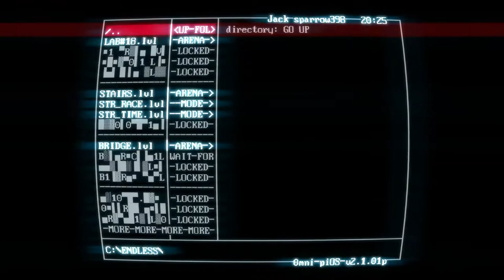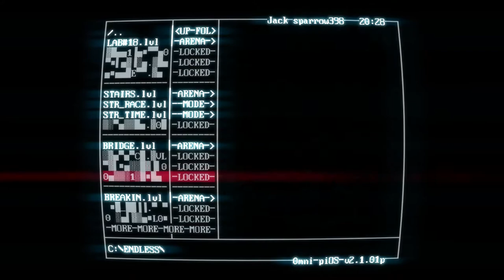SUPERHOT Epic game